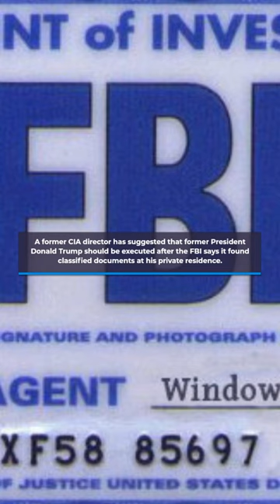Former Head Of CIA Suggests Trump Should Be Executed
A former CIA director has suggested that former President Donald Trump should be executed after the FBI says it found classified documents at his private residence.

Michael Beschloss, a historian and MSNBC contributor sent a tweet on Thursday that recalled people in history who were executed after sharing nuclear secrets with enemy governments.

“Rosenbergs were convicted for giving U.S. nuclear secrets to Moscow, and were executed June 1953,” he said in his tweet.

Eventually the tweet was seen by former CIA and NSA Director, Gen. Michael Hayden who responded by saying, “Sounds about right.”

Coming from someone who was in that type of position those words are terrifying.